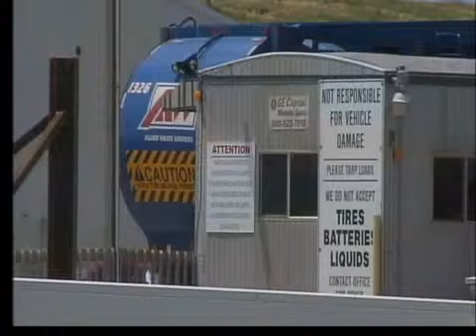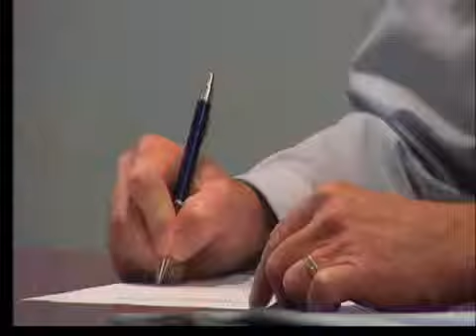Clinton Co. Landfill